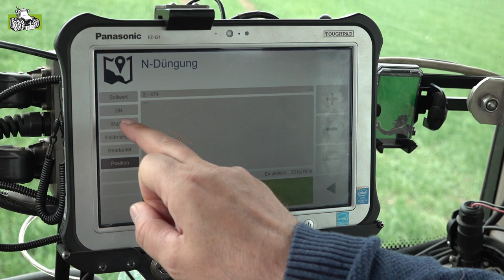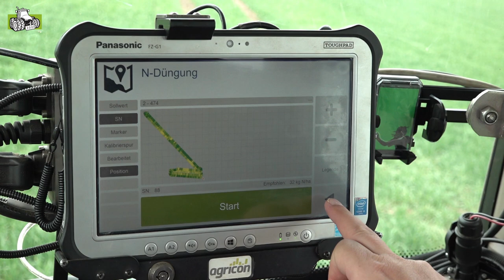Wie funktioniert das mit dem N-Tester und dem N-Sensor?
Es wird anschaulich durch Herrn Peter Grundmann, Agricon GmbH, erläutert, wie das mit der intelligenten Düngung von Beständen am Beispiel des Jara-Systems funktioniert. Vielen Dank!